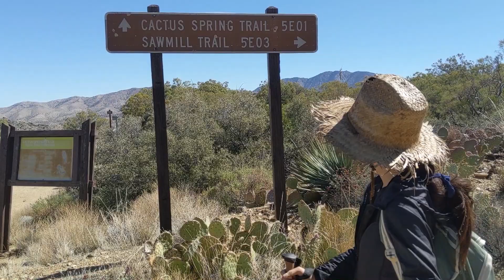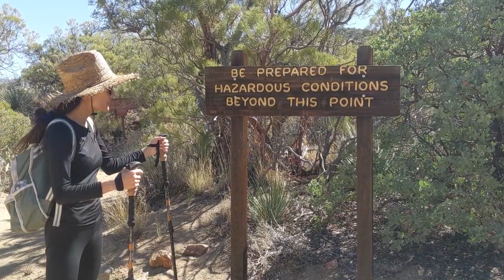【Hiking in California】 Cactus Spring Trail